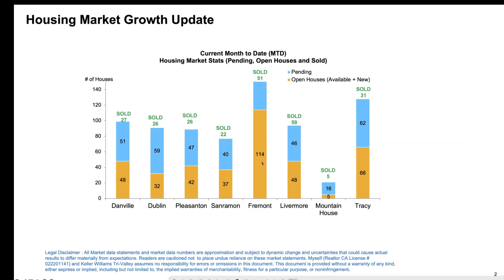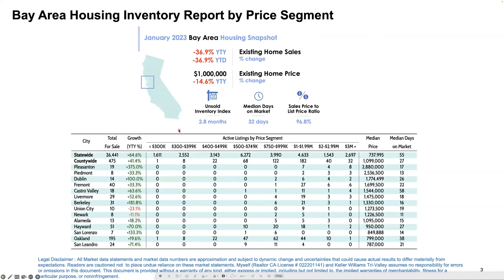Bay Area Housing Market Update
Bay Area Housing Market growth drives expansion through 2023;  Bay area continues to grow as buyers have a better shot at scoring a housing deal in these California cities, with the biggest housing price decline, availability of houses, and interest rates continue to take a breather.